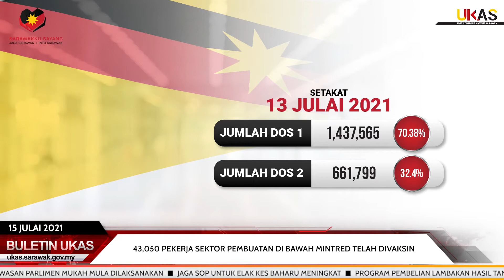43,050 Pekerja Sektor Pembuatan Di Bawah Mintred Telah Divaksin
43,050 Pekerja Sektor Pembuatan Di Bawah Mintred Telah Divaksin

MIRI : Kerajaan sarawak telah mewujudkan Pusat Pemberian Vaksin Industri (PPVIN) sebagai sebahagian daripada usaha mempercepatkan proses vaksinasi COVID-19 dalam sektor perindustrian termasuk minyak dan gas sekaligus mencapai imuniti kelompok menjelang ogos ini.